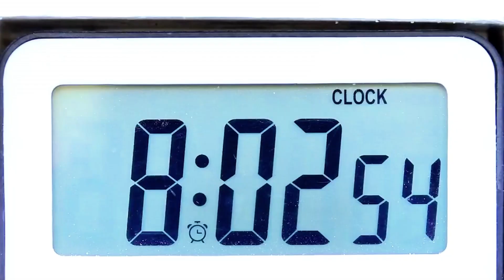Diy Tractor Engineering: How a Mini Tractor Can Open Tunnels and Drill for Gold Transport by Train